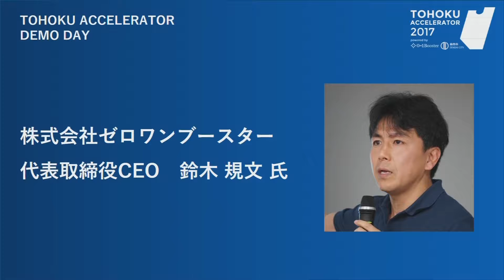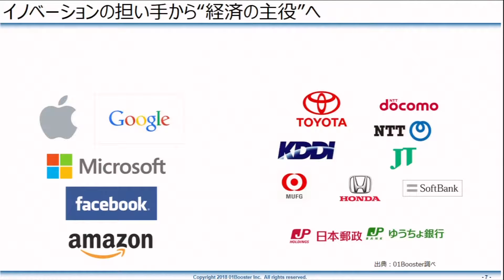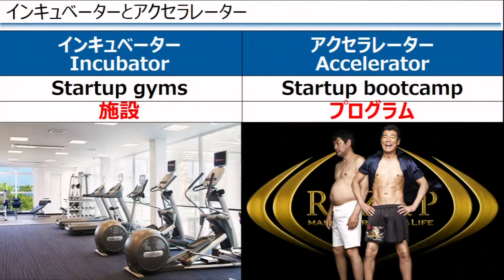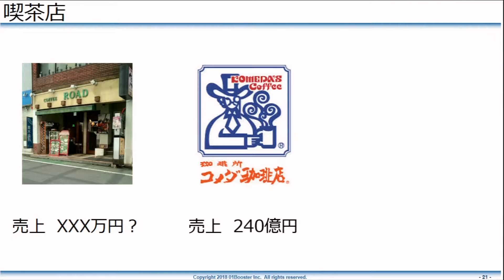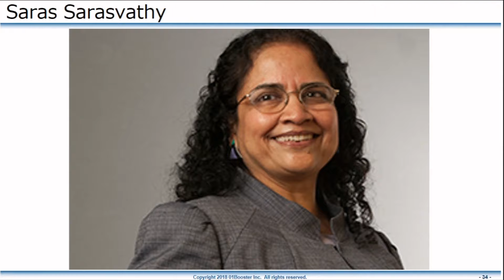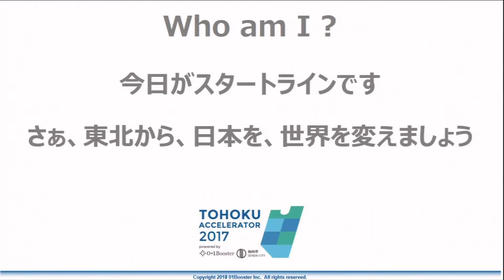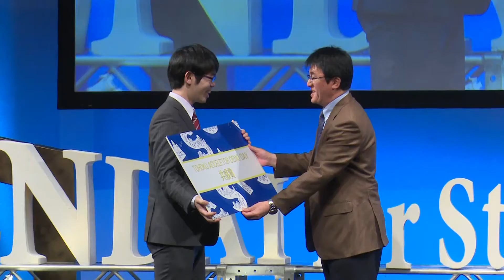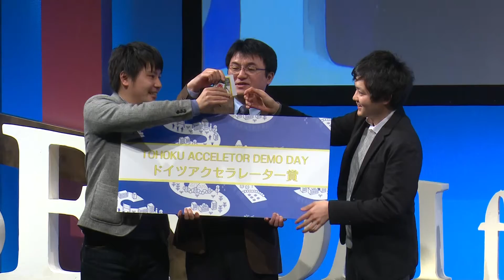SFS2018 DAY3（2月11日）18. クロージングセッション